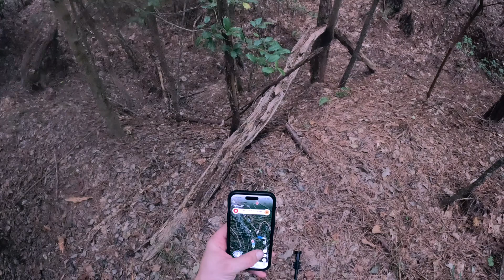North Carolina PUBLIC LAND Opening Weekend BOWHUNTING!! (And How to Use THERMALS to Your Advantage)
This is the first installment of the 2023 North Carolina Whitetail Deer Season!!! Although I got skunked the last two weekends, I covered a lot of ground scouting, found some huge buck sign, moved some trail cameras, saw some deer while scouting, and learned a ton while hunting public land in the Eastern Piedmont region of NC.

One of my biggest takeaways from my recent hunting expeditions is that thermals play a huge role in hunting, even in relatively flat pine stands. Even a slight slope can make or break a hunt!